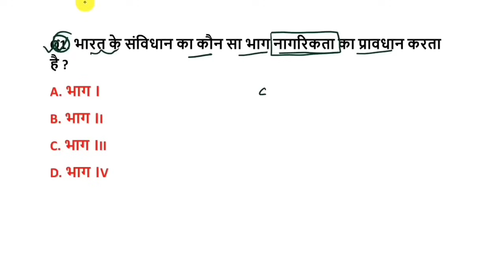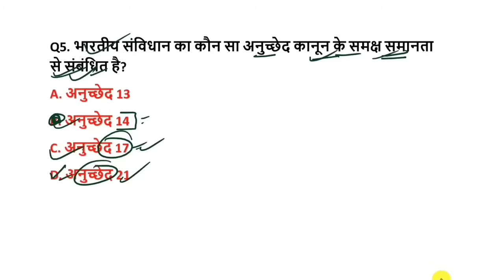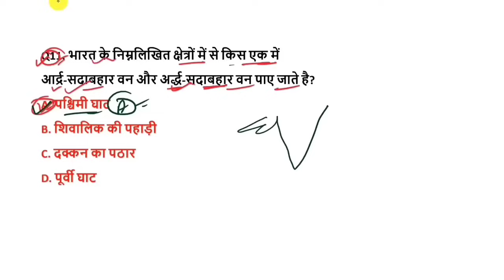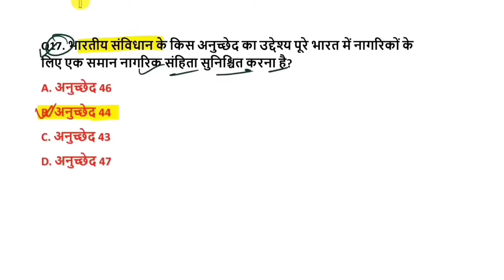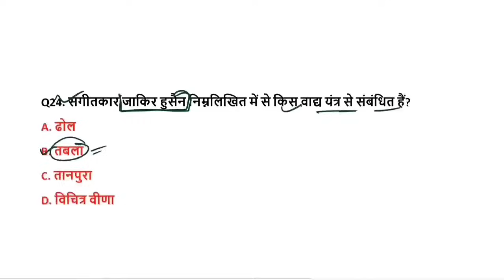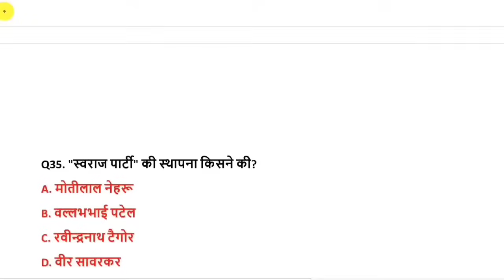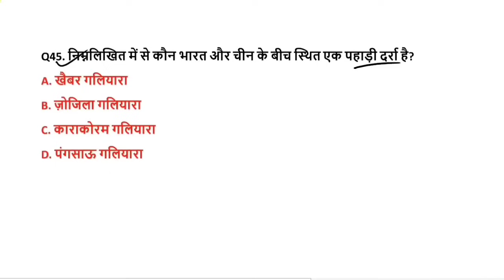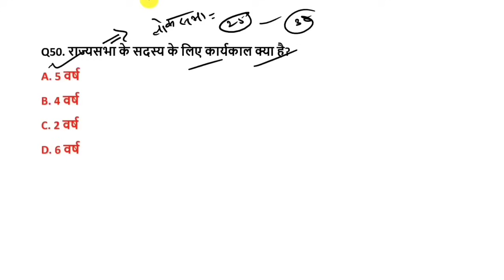Bihar D.El.Ed 2024 Practice Set 6 | Bihar D.El.Ed Mock Test | Bihar D.El.Ed Entrance Exam Question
बिहार D.El.Ed प्रवेश परीक्षा के लिए App पर क्लास कैसे ज्वाइन करे | इस वीडियो को देखें 👇👇👇

Bihar D.El.Ed 2024 Practice Set 1 | Bihar D.El.Ed Entrance Exam Mock Test | Bihar D.El.Ed Question